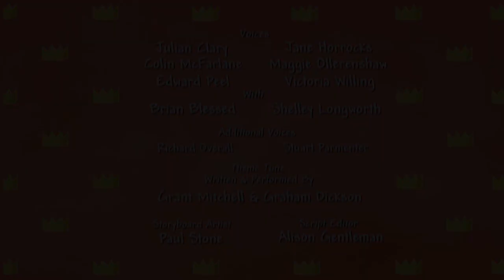¡NO DEBO SER MANDONA! 😥 LITTLE PRINCESS / PEQUEÑA PRINCESA 👑 Episodio 35 | Temporada 3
¡Hola niños y niñas! ¡En el vídeo de hoy la PEQUEÑA PRINCESITA aprende a NO ser mandona!

La princesita es una niña de 4 años, hija única de un Rey que vive en un bonito castillo junto a sus padres y empleados. ¡Aprende y diviértete con nuestra pequeña princesita!